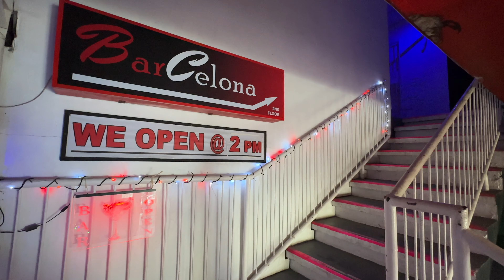BarCelona Sports Bar in Subic Bay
The best hangout bar in Barrio Barretto, Subic Bay: BarCelona.